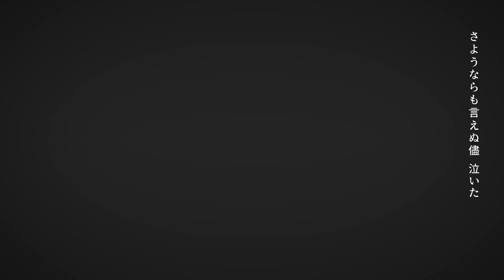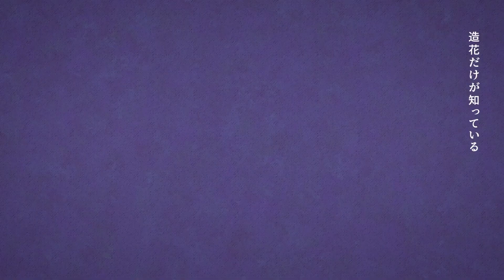フォニイ （ツミキ）／Vance【歌ってみた】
ツミキ様の『フォニイ』を歌わせていただきました。

念願のフォニイの投稿です。
とても大好きな曲で、大好きな曲だからこそ納得のいく歌が歌えず、録音を3回断念して捻り出した歌ってみたとなります。
カッコイイ特殊なmixも今の僕の技術ではカッコよくできる自信がなかったので、プロのmix師様にお願いしました。

とても素敵に仕上げていただきましたので、是非最後まで聴いて頂けると嬉しいです。

動画と音源をお借りしました。

歌　Vance‹ヴァンス›
Mix　あら, かると様

Vance〈ヴァンス〉歌い手